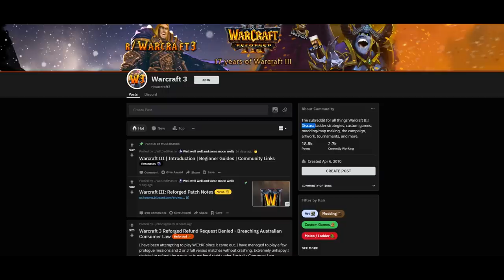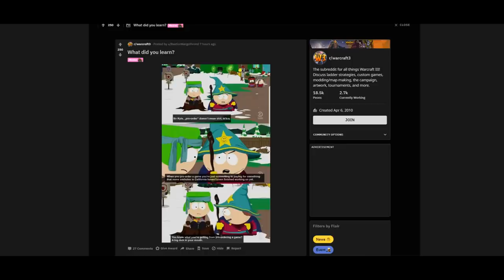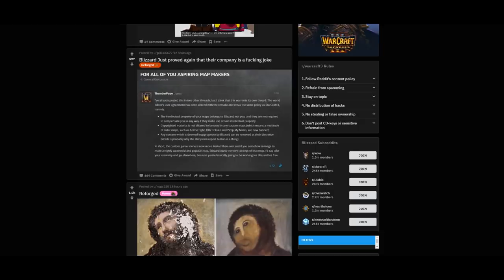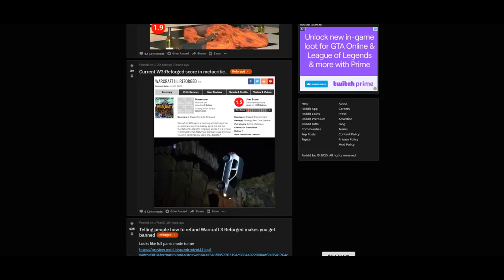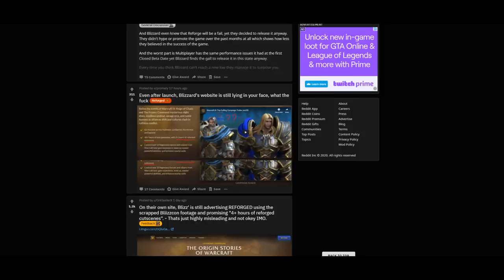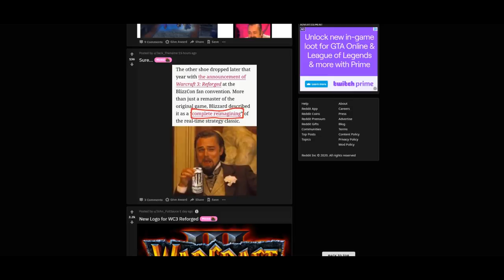Blizzard Makes Its Fans Angry Again With The Dodgy And Legally Grasping Warcraft 3: Reforged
Warcraft III: Reforged is currently being torn apart in various forums, subreddits, and Metacritic user reviews. The remaster has been scaled back dramatically from what was originally expected, with critics claiming it's barely an upgrade.

On top of that, Blizzard now lays claim to any custom content that users may make, seemingly to avoid missing out on another gravy train like DotA.

Once again, Blizzard has really peeved its fans. Business as usual.